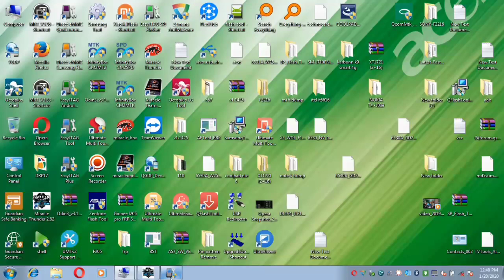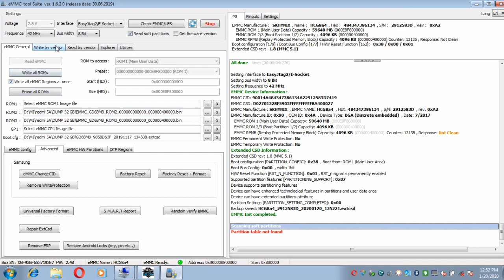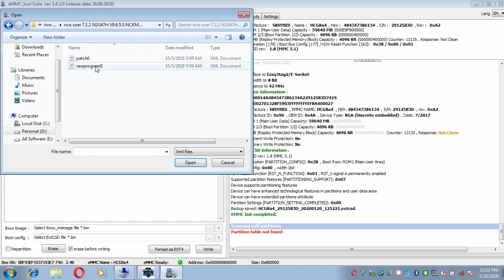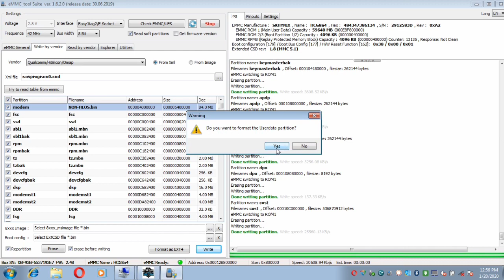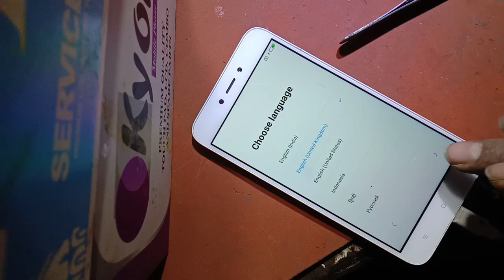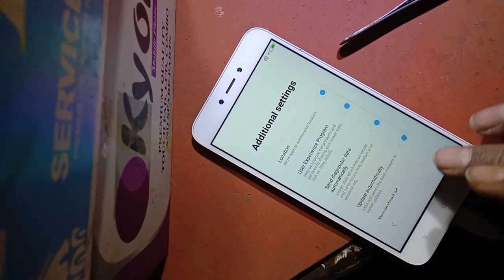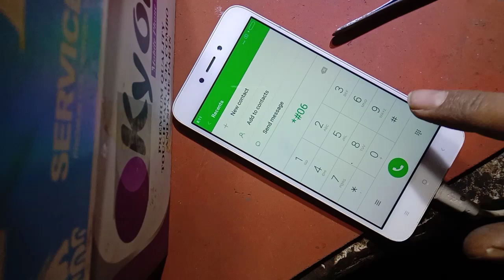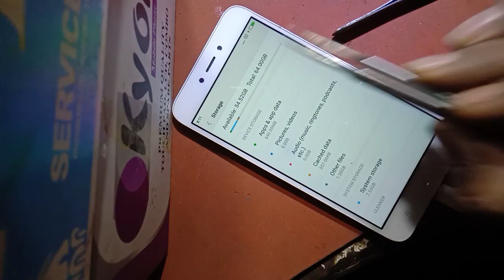Mi Redmi 5A upgrade 😀 2/16GB to 4/64 very easy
Realme 2 offline flashing by easy jtag plus full watch my new channle

File 🔗 Link contact

Whats,up

File Available Emmc Change blink fix
  REDMI NOTE 4
     EMMC 3/32
     EMMC 4/64
      REDMI 5A
    EMMC 2/16
    EMMC 4/64
       REDMI 6
    EMMC 3/32
      REDMI 6A
    EMMC 2/16
      REDMI 4X
    EMMC 3/32
      REDMI 4A
    EMMC 3/32
REDMI 3S/3S PRIME
      EMMC 3/32